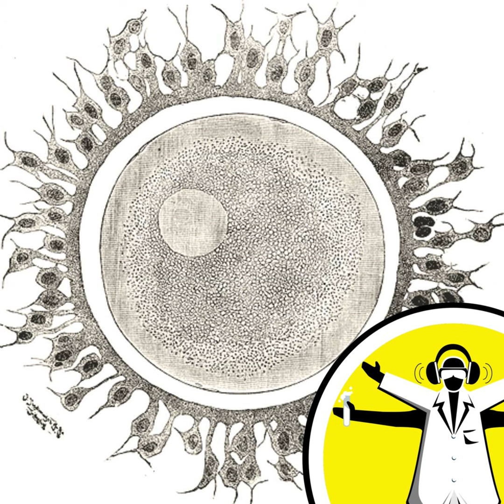Investigating Infertility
This week, we investigate infertility and In-Vitro Fertilization (IVF). We find out how a new high resolution temperature monitor conceived in Cambridge can help couples get pregnant, and explore new ways to improve the success of fertility treatment. Plus, a new extra-fast and super-cheap way to sequence the human genome, the science of eating slowly, and fish dining out at the Shark Cafe. Also, we find out how newborns cry with an accent and examine the inner workings of an egg... Like this podcast? Please help us by supporting the Naked Scientists